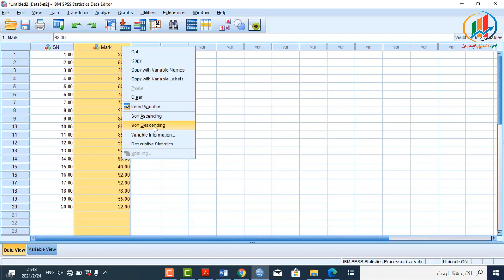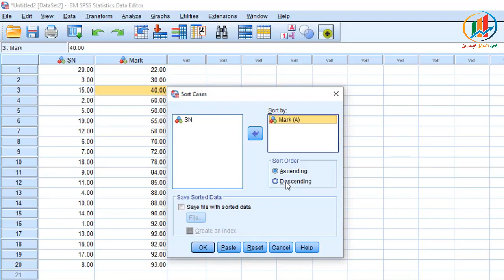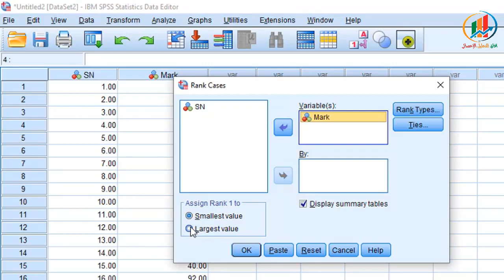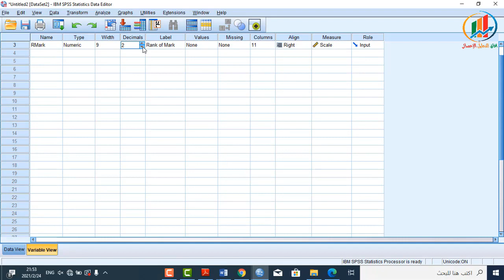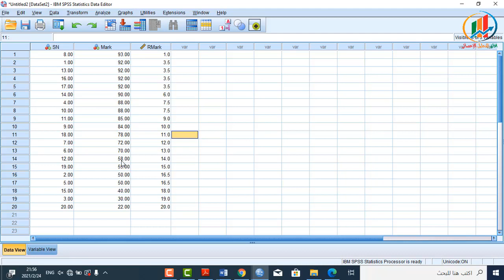الدرس 50 استخدام الخاصية sort and rank cases على برنامج SPSS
رابط الفناة على التيليجرام
رابط صفحة "أفاق للتحليل الاحصائي" التجارية على الفيس بوك:
رابط صفحة العمل على منصة مستقل